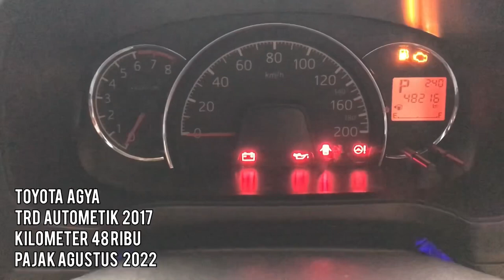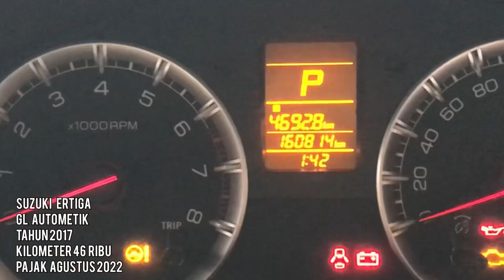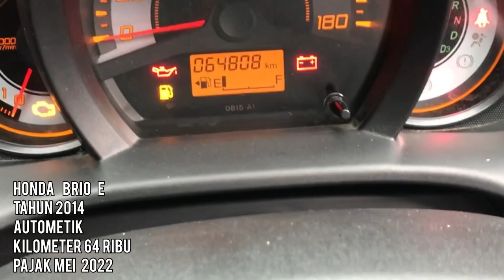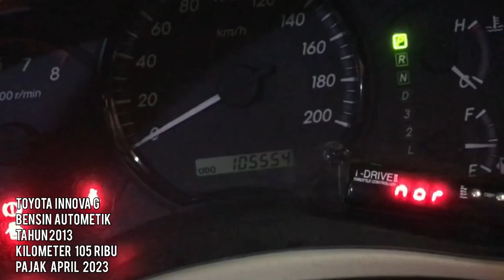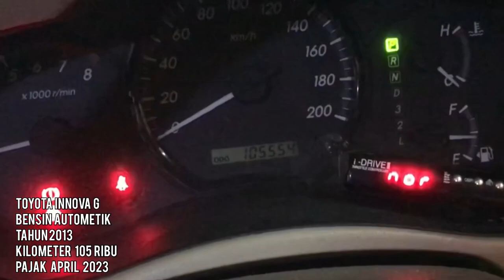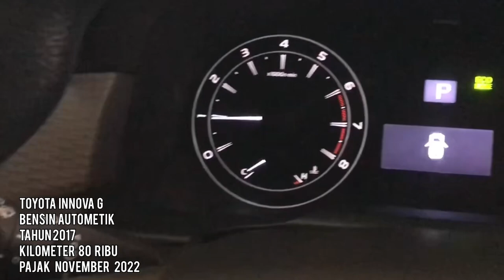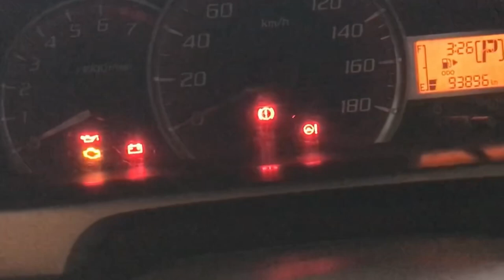Komparasi Mobil Bekas Banyak Pilihan Mulai City Car Metik-MPV Innova Reborn Metik Harga Nego Murah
Banyak Pilihan Mulai City Car Metik
Agya GTRD Metik
Brio E Metik
Ertiga Metil
Innova G Bensin 2013 Metik
 Innova Reborn G Bensin Metik
Harga Nego Murah
Sama Bang Dul

Bayu Motor
Gg. H. Paul, Meruya Utara,
Kec. Kembangan, Kota Jakarta Barat,

Pic Marketing
Bang Dul